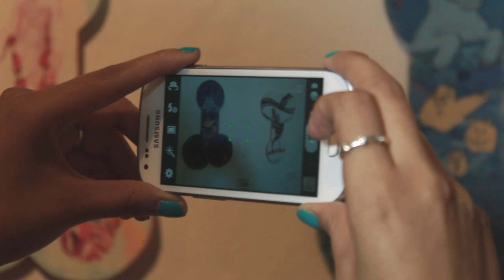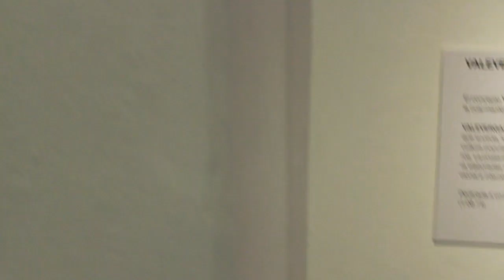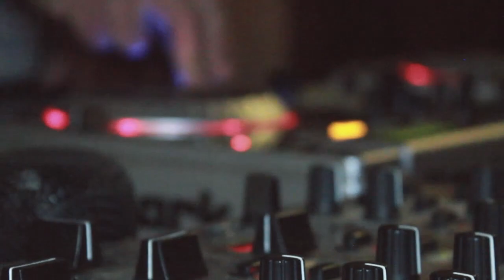Expo VALE VERGA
La Expo de Vale Verga el 15 de Agosto en el Museo de La Ciudad de Querétaro .